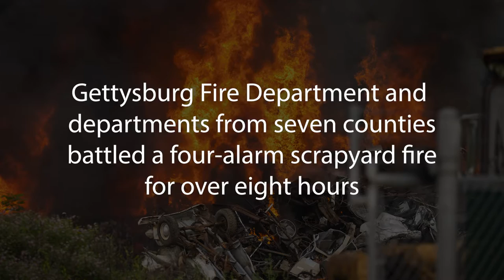Fully Involved Four-Alarm Scrapyard Fire, 2230 York Road, Straban Township, Pennsylvania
Around 8:47 a.m. Monday, June 7, 2021, Adams County communications sounded box 1-8 for a report of a vehicle fire at Consolidated Scrap Resources at 2230 York Road in Straban Township. Workers were working in a 900-foot long and 43-foot deep scrap pile when some kind of explosion occurred catching the pile on fire and rapidly extending to involve the full pile. Units began responding to the fire, and quickly reported a column of smoke that would turn out to be visible from over 10 miles away. Firefighters arrived on scene and quickly requested a commercial fire assignment, followed by the working fire assignment, and then followed by multiple tanker task forces and four alarms in total. Two fill sites were set up, one from the Adams County Prison, and another which involved over a mile of supply hose laid down Route 30 to the first hydrant available, at the Battlefield Harley-Davidson near Route 15. Firefighters battled massive flames, alongside intense heat from the summer weather. During the water supply operations at Battlefield Harley-Davidson, Heidlersburg Volunteer Fire Company Engine 25-2 caught fire. Crews had fire in the engine compartment underneath the cab. Firefighters were able to get an immediate knock on the fire via handlines pulled from nearby engines taking part in the water supply operations. Crews flowed into opening in the cab and then overhauled the fire by breaking open the "doghouse" covering the engine compartment within the cab of the engine. The engine was towed from the scene, and did not appear to suffer catastrophic damage. During the scrapyard firefight, crews had to move several fire apparatus backward as a precaution as fire began to encroach on units operating on the scene. Over 100 firefighters from departments in Adams, Cumberland, Carroll, Frederick, Franklin, York, and Dauphin counties battled the blaze. The foam unit from Hanover Area Fire & Rescue and the crash truck foam unit 19 from Raven Rock responded for foam to assist with extinguishing the deep-seated burning metals. Crews used misting fans, tents and hundreds of bottles of water to prevent heat exhaustion. No injuries were reported, though multiple firefighters were evaluated for heat exhaustion. The fire was marked under control before around 1 p.m., with units remaining on scene for hours for clean-up and to ensure extinguishment. The fire was declared extinguished around 4:55 p.m., with firefighters expected to work an extended period of time to clean up and pack up equipment.